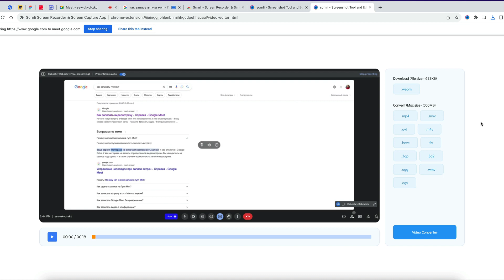Как записать конференцию в Google Meet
Другие наши продукты Писец — расшифровываю аудио и видео в текст → pisets.app

Маша — секретарь — чат-бот, который спасет от телефонного спама, рекламы и всяких жуликов и негодяев. Если звонок с неизвестного номера для вас и ваших близких — это стресс, смелая Маша вас защитит!

Планёрка — сервис, с которым удобно назначать видеозвонки, офлайн- и онлайн-встречи. Незаменимая вещь для удалёнщиков. Зуб даю 😉